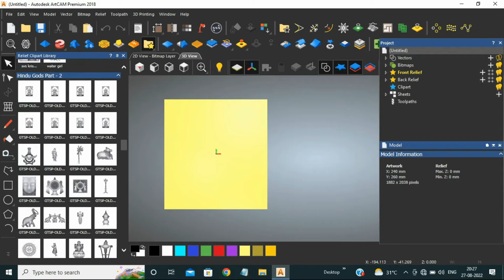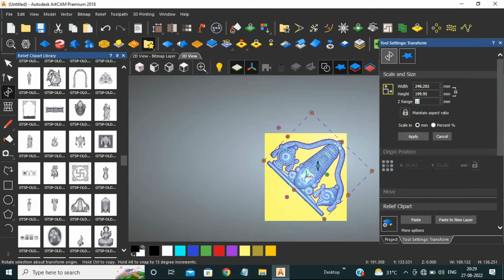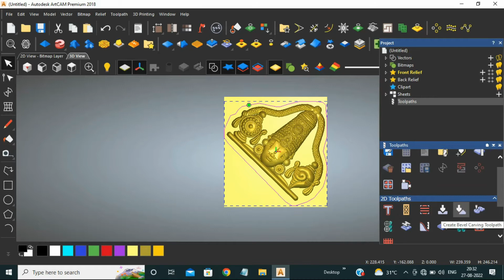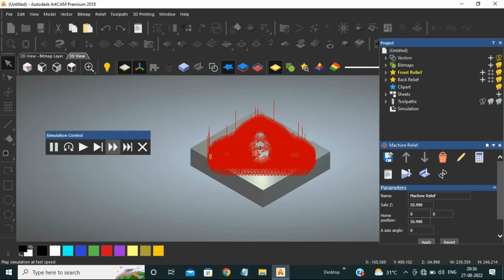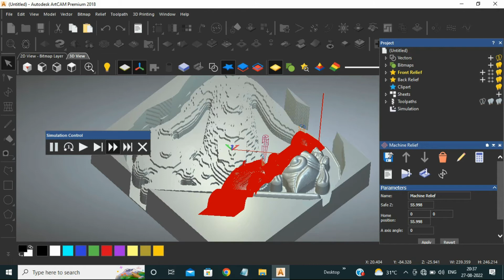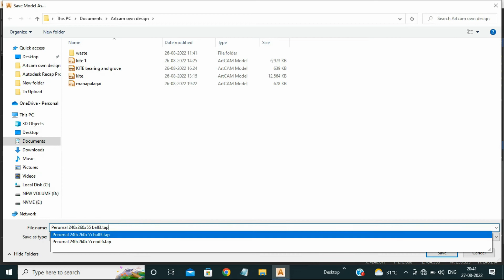Artcam#2 Perumal Head Cutting 240x260 CNC Design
Hello Guys,
                        My name is Sivaperumalraj. Today we see about artcam 2018 tutorial video. In this video we make Perumal head cutting. We seperate the god head. Let, It is interesting to see this. Come on !

Chapter Time
00:00 Itro
00:08 Artcam 2018 Design
02:23 Toolpath
03:46 Simulation
06:09 Woodcarving
06:16 EndScreen